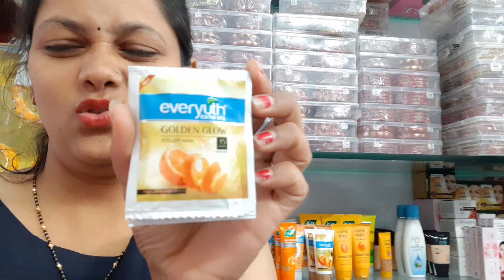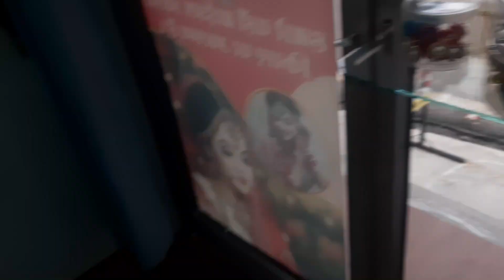करवा चौथ, के लिए Make-Up & Hair Style: करवाचौथ पर पिया के लिए दुल्हन की तरह सजे |Anni Bhandari Vlogs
​ @Anni Bhandari Vlogs

इस वीडियो  में  मैंने You Tube  के माध्यम  से आप सभी को बताया है की करवा चौथ, के लिए Make-Up & Hair Style: करवाचौथ पर पिया के लिए दुल्हन की तरह सजे  |  उम्मीद है आपको हमारा ये छोटा सा परियास  पसन्द  आया  होगा  |
   मुझको आप सभी के  सपोर्ट की भी जरुरत है आप सभी से अनुरोध है की मुझसे यदि कोई त्रुटि हो जाये तो कृपया मेरा मार्गदर्शन अवश्य करें,
उम्मीद है आपको मेरा ये  छोटा सा प्रयास पसंद आया होगा । वीडियो देखने के लिए आप सभी का बहुत- बहुत धन्यवाद। अगर आपको वीडियो पसंद आती हैं तो वीडियो को लाइक कीजिये, वीडियो के बारे में कोई आपका कोई सुझाव या प्रश्न आप कमेंट कीजिये अपने दोस्तों के साथ शेयर जरूर कीजिएगा।

आपकी स्नेहकाँक्षी🙏🙏

2022 karwa chauth date,
karwa chauth mehndi design 2022,
karwa chauth makeup 2022,
dresses for karwa chauth 2022,
date of karwa chauth 2022,
karwa chauth special dress 2022,
karwa chauth vrat 2022,
karwa chauth puja vidhi 2022,
karwa chauth 2022 january,
karwa chauth 2022 date,
karwa chauth shopping,
karwa chauth shopping vlog,
karwa chauth shopping haul,
karwa chauth ki shopping,
karwa chauth saree online shopping,
sunday market dehradun,
dehradun market for shopping,
dehradun shopping market,
chudi bazar,
cheapest market in dehradun,
market in dehradun,
bangles wholesale market
Wholesale market in dehradun,
cosmetic wholesale market in dehradun,
wholesale cloth market in dehradun,
saree wholesale market in dehradun,
diwali lights wholesale market in dehradun,
karwa chauth 2022 shopping,
karva chauth shopping 2022,
2022 ka karva chauth ki shopping,
karwa chauth shopping vlog 2022,